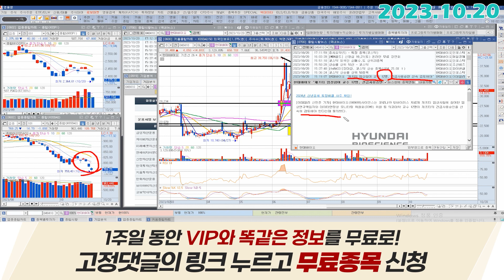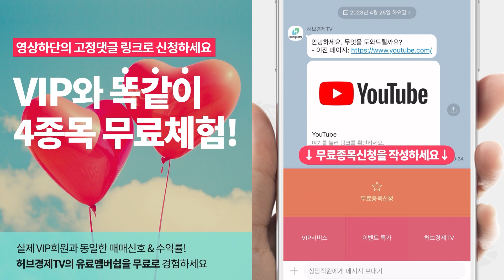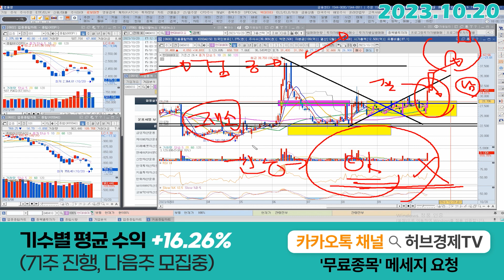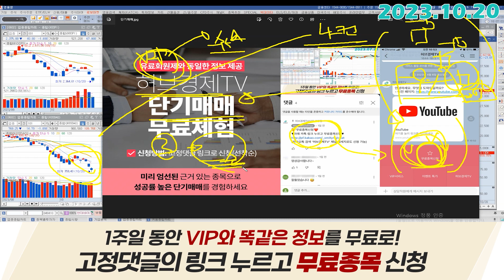현대바이오 (048410) - 오늘 같은 날에 기분좋게 마무리 되네요